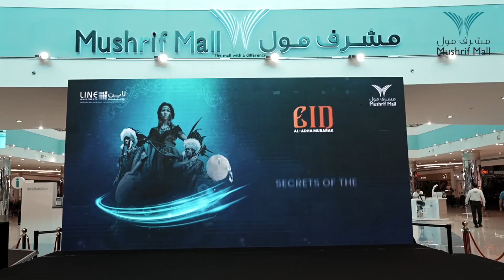Join us in reliving the magic of our Eid Festivities at Mushrif Mall! Witness the joyous gatherings,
The joyous gatherings, the delicious treats, and the heartwarming moments made this Eid Al Adha celebration unforgettable!